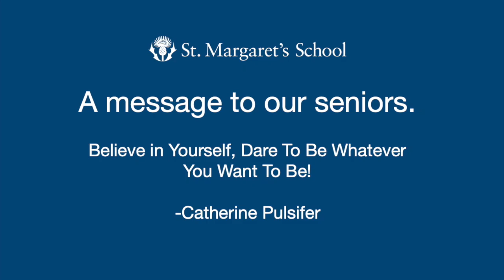Poem to Seniors 2020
St. Margaret's faculty sending a message to our seniors!